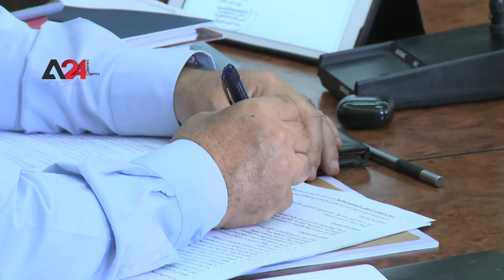تونس - البرلمان التونسي يناقش مشروعاً لتعديل قانون الانتخابات والاستفتاء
شرعت لجنة النظام الداخلي بالبرلمان التونسي، الجمعة، في مناقشة الفصول المتعلقة بتعديل القانون الانتخابي المتعلق بالانتخابات والاستفتاء والتصويت عليها، وتنظر اللجنة في ثلاث مقترحات قوانين معروضة عليها، هدفها إعادة تقسيم الدوائر، وتحديد قواعد العملية الانتخابية، وإصلاح الإشكاليات، والتي يؤكد النواب والمختصون أنها كانت سبباً في تشتت المشهد بالبرلمان في تونس، فضلاً عن احتدام الصراع السياسي بين مختلف الفرقاء في البلاد.

Tunisia – Tunisian parliament discusses draft amendments to the electoral and referendum law

The Internal System Committee of the Tunisian Parliament started, on Friday, discussing the chapters related to amending the electoral law relating to elections and referendums and voting on them. The committee is looking into three proposed laws before it, aiming at redistricting the districts, defining the rules for the electoral process, and reforming problems, which MPs and experts assert they were the cause of the dispersal of the scene in Tunisian Parliament, as well as the intensification of the political conflict between the different parties in the country.